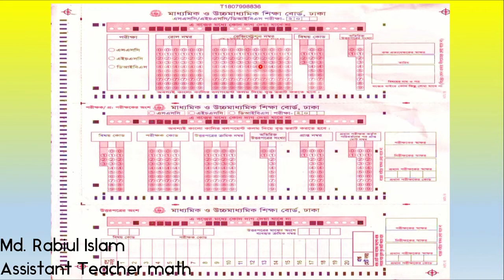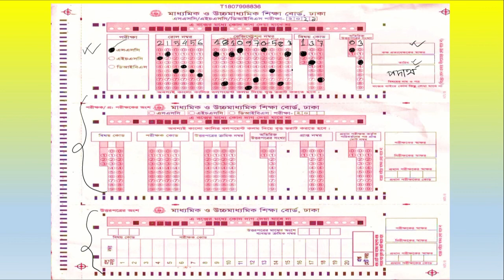SSC, HSC || OMR Shit পূরণ করার সঠিক নিয়মাবলী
How to write on JSC, SSC, HSC exam paper
JSC, SSC, HSC পরীক্ষার খাতায় লেখার নিয়মাবলী